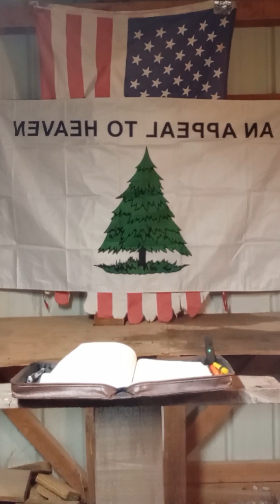Spiritual Armor: The Key Concept You MUST Understand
In this video, we'll discuss how to stand firm in times of persecution as a Christian. Learn how to navigate spiritual warfare and empower yourself in your faith journey.

Discover why faith is your ultimate shield against evil in this powerful sermon! 🛡️🙏 In today's world, where evil seems rampant, the Bible teaches us the importance of arming ourselves with faith. Ephesians 6 tells us to "take up the shield of faith, with which you will be able to extinguish all the flaming arrows of the evil one." Join us LIVE as we delve into God's Word, pulling down strongholds and empowering each other in faith.

In this message, we address the rising tide of Christian persecution and the spiritual warfare that believers face every day. Remember, it's not just about surviving; it's about thriving with the power of faith that God provides. As we face challenges, our faith becomes our frontline defense, quenching the fiery darts of the wicked.

🔥 Join our next live stream to continue this vital conversation and pray with us as we stand firm in our faith. Don't miss out on the opportunity to fortify your spiritual armor!

📖 "Above all, taking the shield of faith with which you will be able to quench all the fiery darts of the wicked." - Ephesians 6:16

💪 We are called to be warriors in the spirit, equipped with the truth and power of our Lord Jesus Christ. Let's gather together, encourage one another, and worship in spirit and truth. Your support through donations helps us keep these messages coming and spreads the word of God further!

Together, let's keep the faith alive and strong amidst the storms. God bless you!

CHAPTERS:
0:00 - Introduction
1:10 - Ephesians 6 Overview
4:31 - Perfecting Holiness
7:32 - Fiery Darts of the Wicked
13:36 - Shield of Faith
17:34 - Power of Prayer